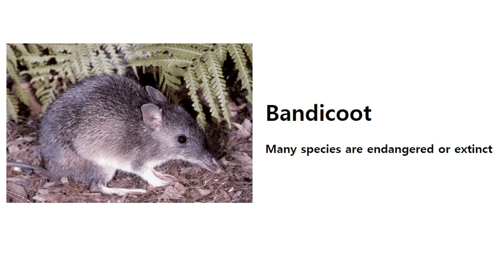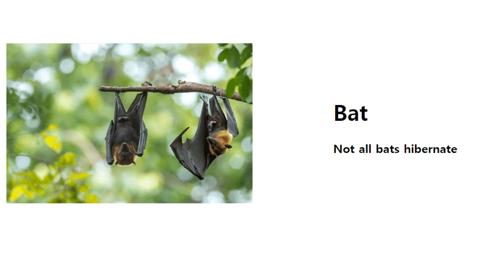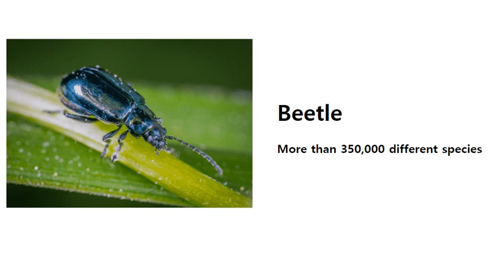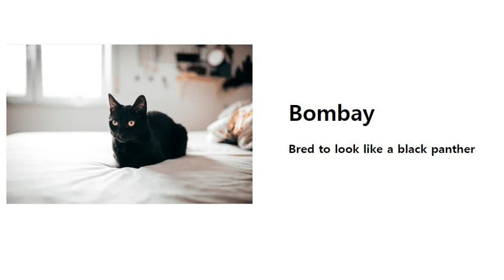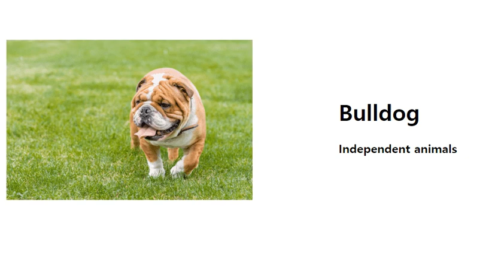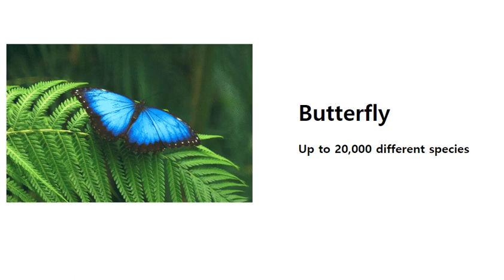Animals Starting with B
⭐⭐⭐ Easy English 1 is the best beginner-friendly course ever!
In this course, we teach from basic to intermediate level English grammar.

List of Animals Starting with B
This is a useful list of animals that start with B in English.